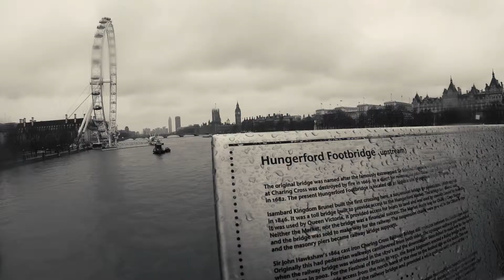LONDYN W DESZCZU 29.01.2014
Tak wygląda zima w Londynie :-) Film wykonany przy okazji spotkania z klientem w centrum. Po drodze: Trafalgar Square, Charing Cross, Hungerford Bridge, Tamiza, Waterloo Bridge i oczywiście London Eye